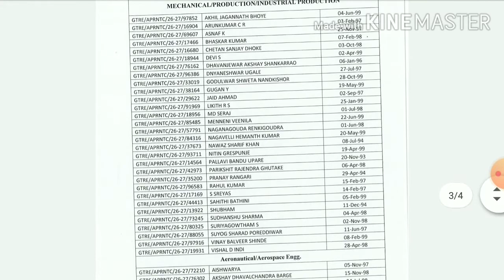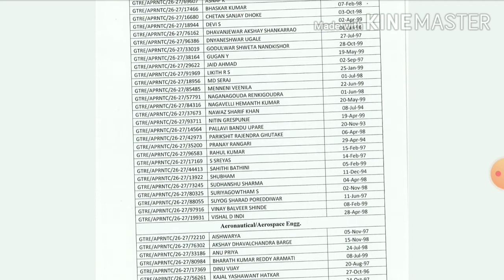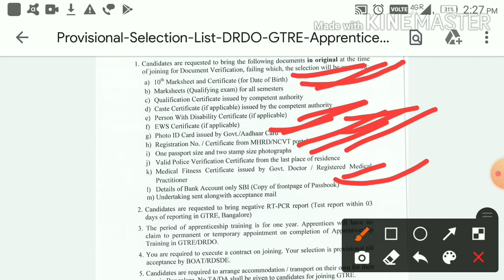16 March || DRDO GRADUATE APPRENTICE || SELECTION LIST 2 || आ गया हैा || जल्दी से अपना नाम देखे